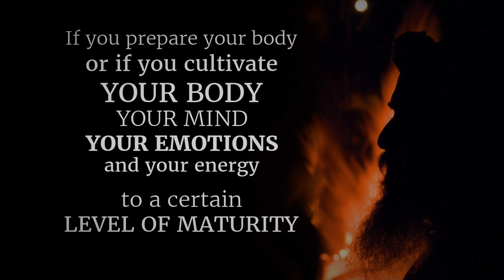Meditation Is Not An Act | Sadhguru